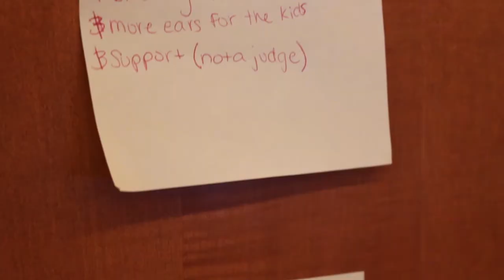Making an Impact | National Network for Youth